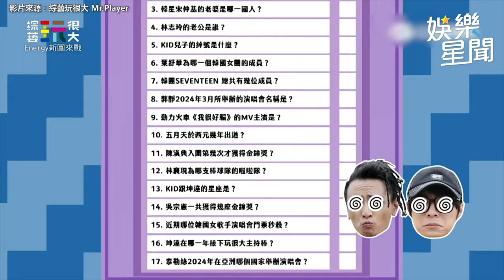好殺！energy 蔥田大跳《放手》 TORO衝水裡狂露屁股 全場笑瘋｜三立娛樂星聞